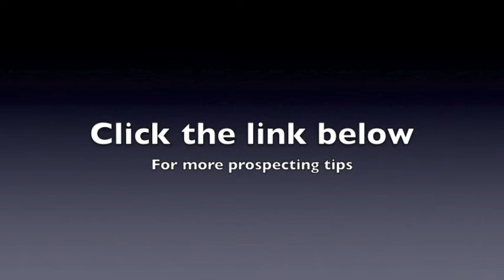MLM Prospecting: Master How To Invite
You want people to show up to your meetings or events, you need to master the invite. When you are mlm prospecting your people you have to make sure that you are not a whip when inviting. I'll explain what I mean in today's video post.
What NOT to Do When MLM Prospecting
All lot of new and even some veteran marketers still have problems inviting their prospects to a home meeting or a third party tool correctly. I see this more common than not and that is because they go into explain or present mode. Let me give you an example. Last night at a meeting we had a few people not show up, which is common. When I went to ask the inviters, "how did they invite" they didn't leave their prospects curious. You have to invite in a way that they are so curious that your third party tool will quench their thirst.

Mastering the Invite

When mlm prospecting, you wanna qualify your prospects quick. You don't have all day to explain to them everything because you have other prospects to talk with. When you invite your job is to get them in front of a presentation, that is it. You don't wanna present, you don't wanna explain, get those eyes balls in front of the presentation. In the video below I share with you a way you can master the invite.

Did that video help you? Does this make your mlm prospecting much easier to invite? You wanna be in a hurry and make sure that they have to see your presentation. This is a skill that if you master you can make a lot of money. The mlm prospecting aspect is to qualify them, master the invite, and then let the toll do the presenting for you. Wanna it this simple because your prospect is gonna see what you are doing and think they will have to do they same. Here is a free webinar to can check out to help your prospecting.